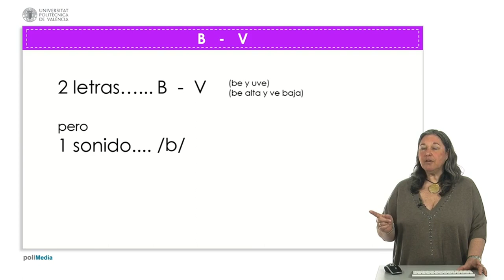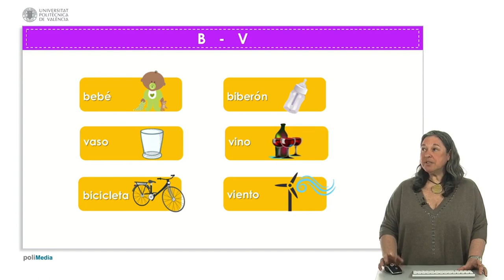Learn Basic Spanish - Letters B & V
Learn about the letters B and V and how they are pronounced. Take the full course, test yourself, and earn a certificate on edX